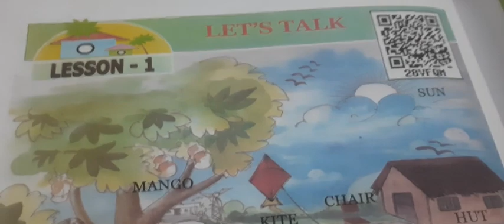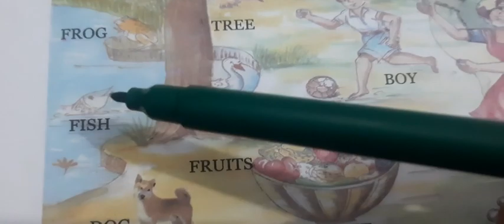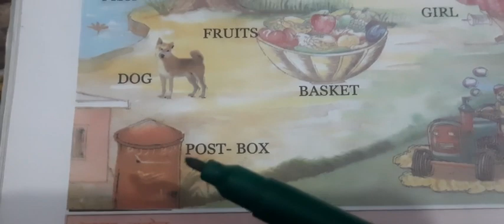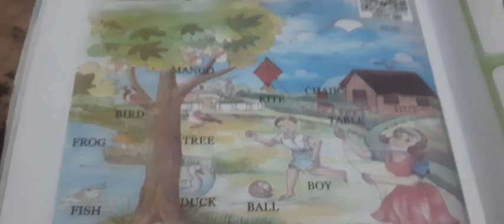kalrav class 1😍🤝 English chap 1 Let's Talk#